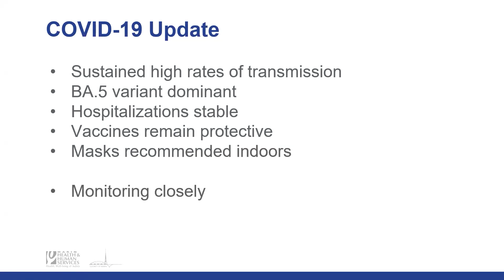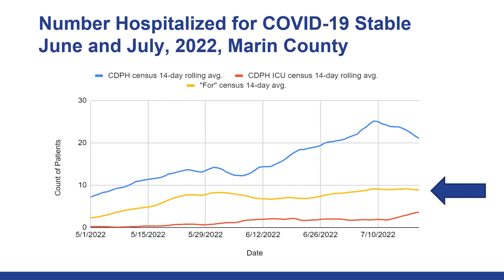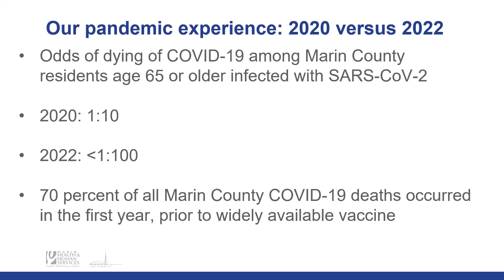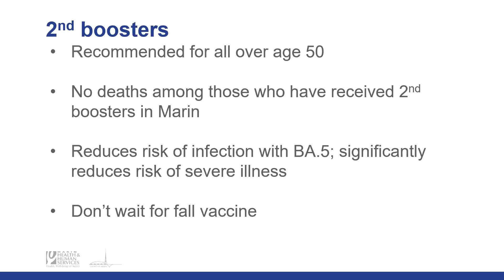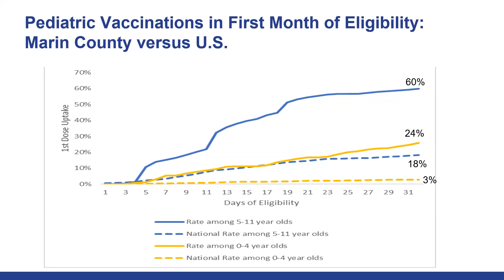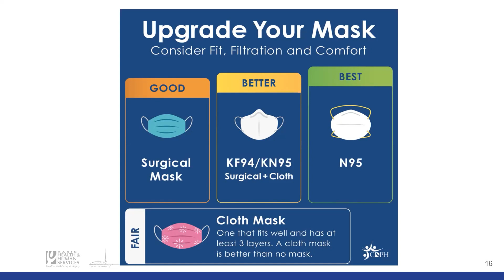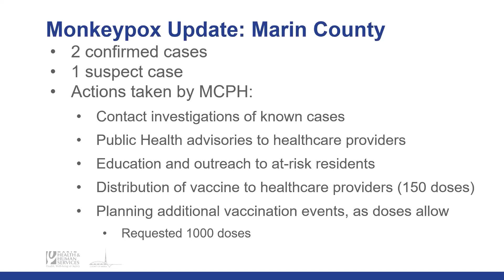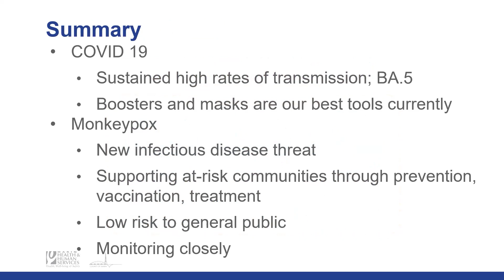Marin COVID-19 Update to the Board of Supervisors (July 26, 2022)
Public Health Officer Dr. Matt Willis updated the Marin County Board of Supervisors on the status of COVID-19 in our county, as well as offered a brief update on the Monkeypox situation.
00:00:00 - Introduction
00:01:21 - Start of presentation
00:18:49 - Start of Q&A with Supervisors